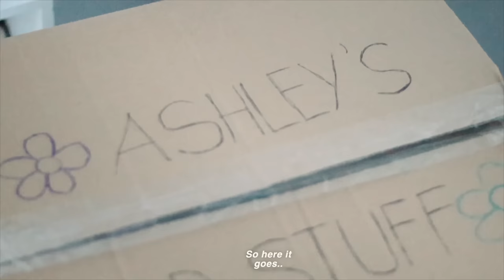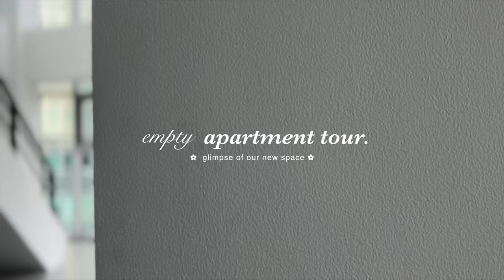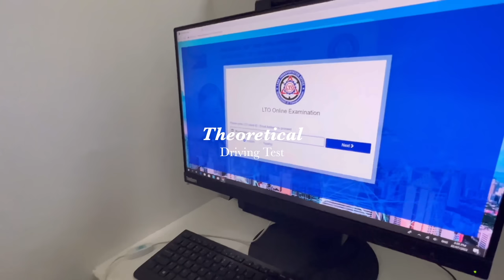Moving In to my New Apartment + Tour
Here’s a vlog filled with milestones — my youtube journey, moving into the new apartment, & getting my driver’s license. Enjoy!

Applying for driver’s license requirements:

1. Medical certificate
2. Original valid student permit
3. Original and a photocopy of PSA-authenticated birth certificate
4. Practical driving course (PDC) certificate (electronically transmitted) from an LTO or TESDA-accredited driving school